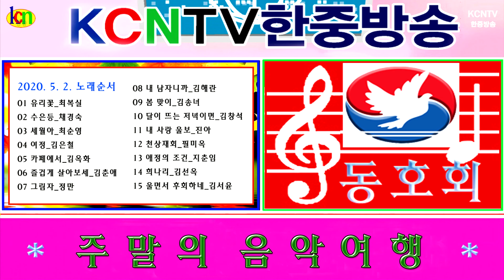KCNTV한중방송 주말의 음악여행_20200502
01 유리꽃_최복실
02 수은등_채경숙
03 세월아_최순영
04 여정_김은철
05 카페에서_김옥화
06 즐겁게 살아보세_김춘애
07 그림자_정만
08 내 남자니까_김해란
09 봄 맞이_김송녀
10 달이 뜨는 저녁이면_김창석
11 내 사랑 울보_진아
12 천상재회_필미옥
13 애정의 조건_지춘임
14 희나리_김선옥
15 울면서 후회하네_김서윤
KCNTV한중방송(韩中广播电视)